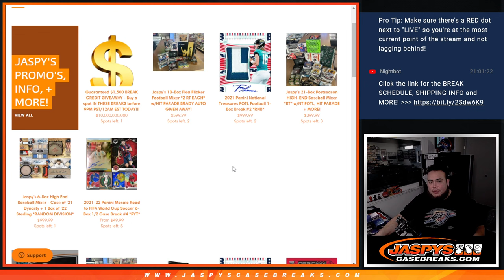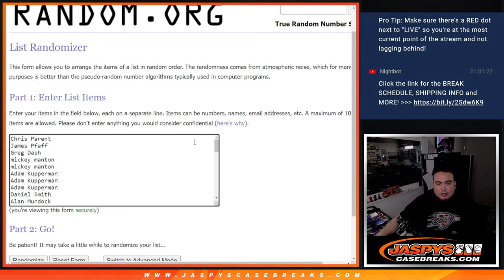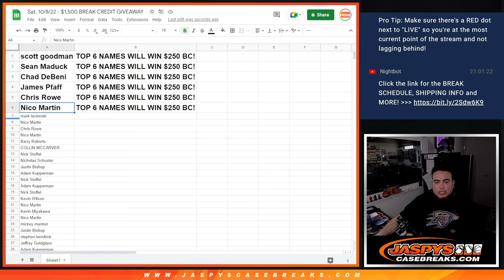Sat. 10/8/22 - $1,500 BREAK CREDIT GIVEAWAY